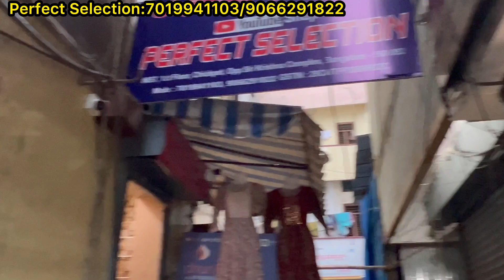Chickpet Bangalore wholesale kurtis starting from Rs 125 only single piece courier available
Perfect selection
 shop no 657 1 floor chikpet crical opp sri krishna complex Bangalore 53
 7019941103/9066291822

Resellers Group

Umbrella Kurtis